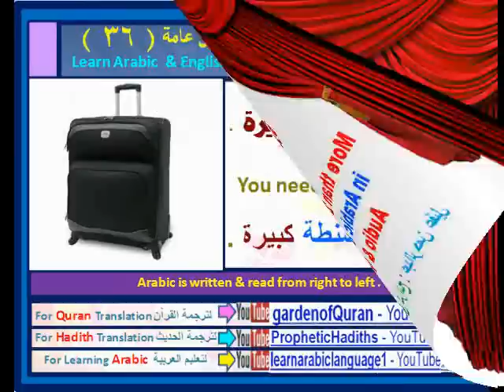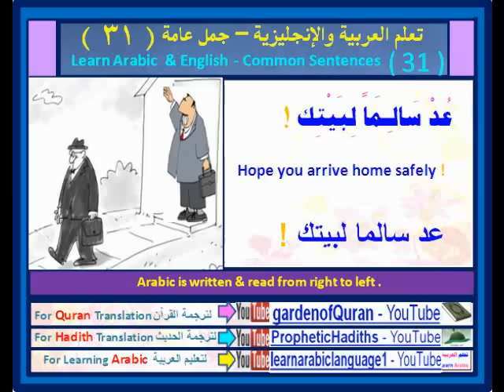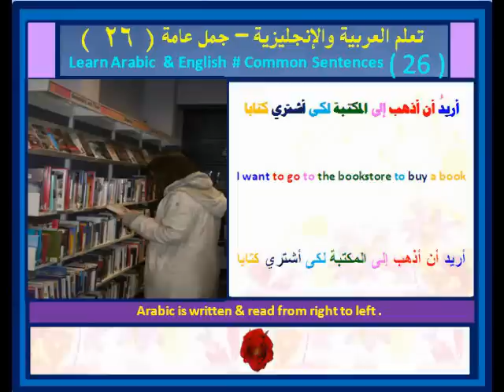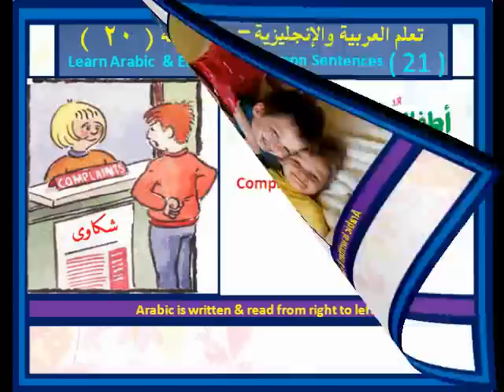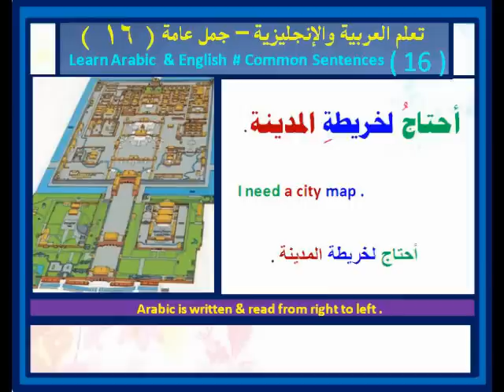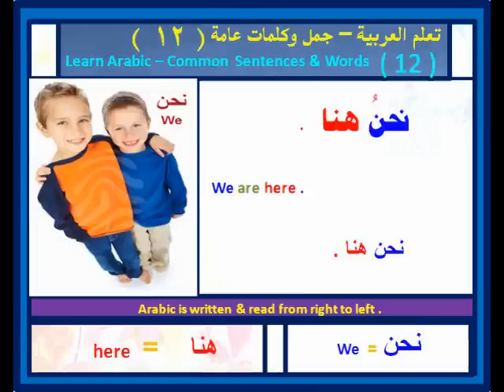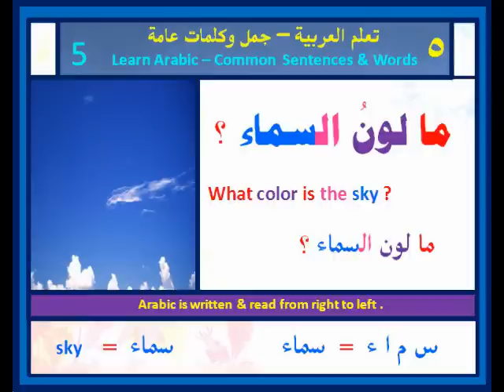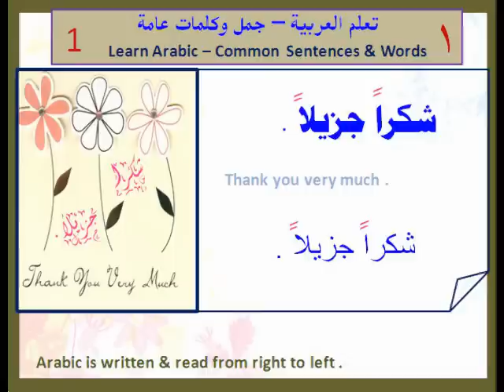200 Arabic-English Sentences أكثر من 200 جملة عربي/إنجليزي